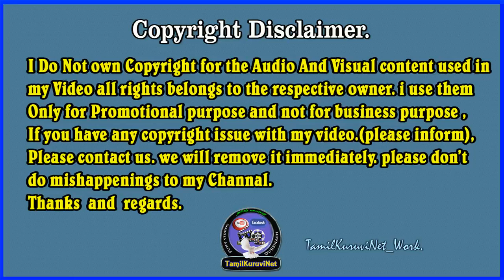Kerala Cute girl Snega Tamil Dubsmash Collection 2018 / Tamil Dubsmash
Credit - Snega
Note - Any report of this video please contact- tamilKuruviNet